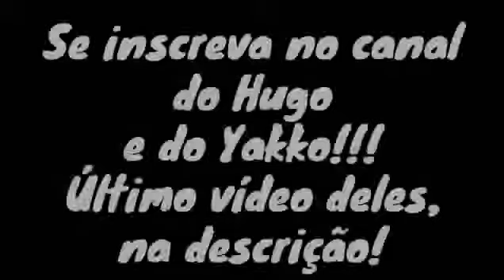Mágico Hugo Moraes com Vitor e Yakko